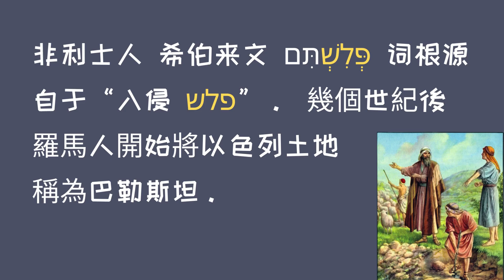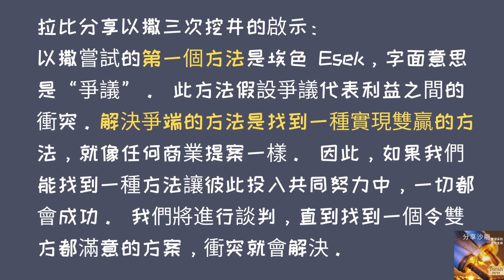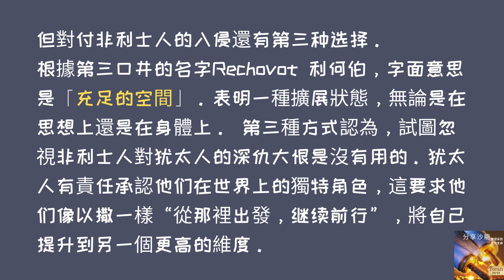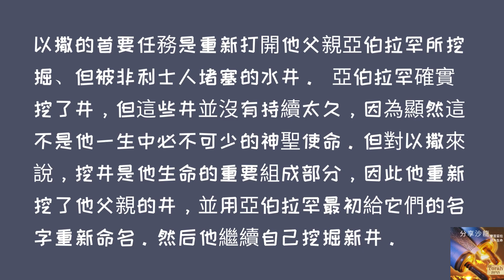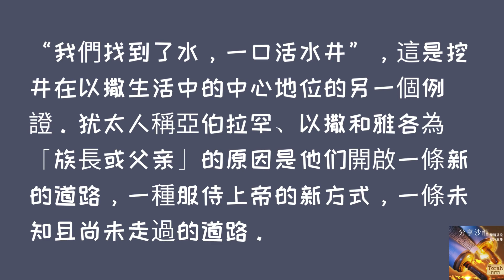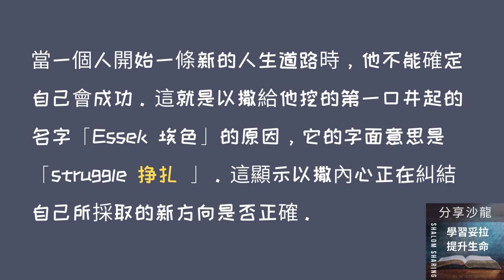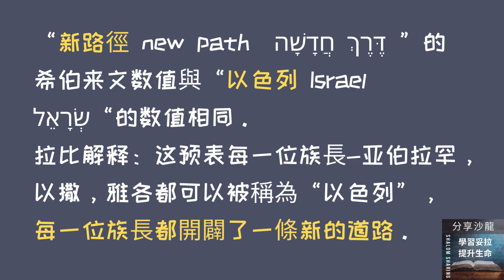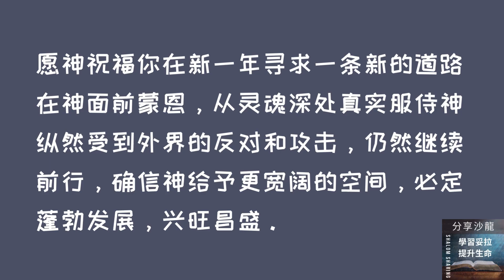以撒三次挖井的啟示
Please join my facebook: shalom sharing 分享沙龙